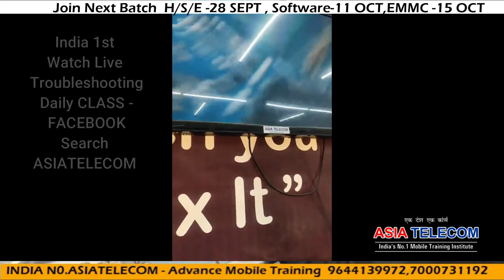Day of Replace All Plastic Connector in Safe Mode & Micro Jumpering -Done with All Student Live